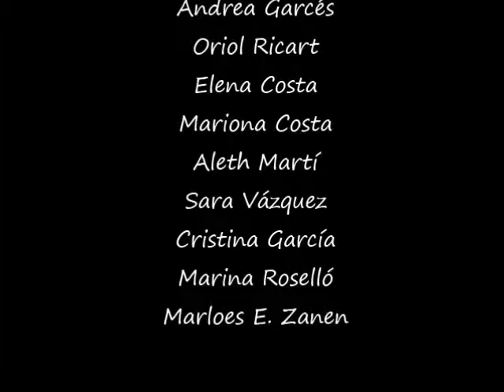Credits for the Human Rights Comenius video made in Vallbona d'Anoia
Credits for the Human Rights Comenius video made in Vallbona d'Anoia's high school. The complete video was shown during the End of the School Year Party, which took place on the night of June, 21st, under the name of The Eve of Human Rights.